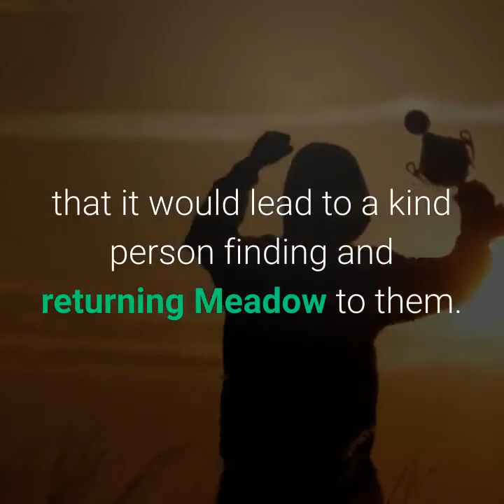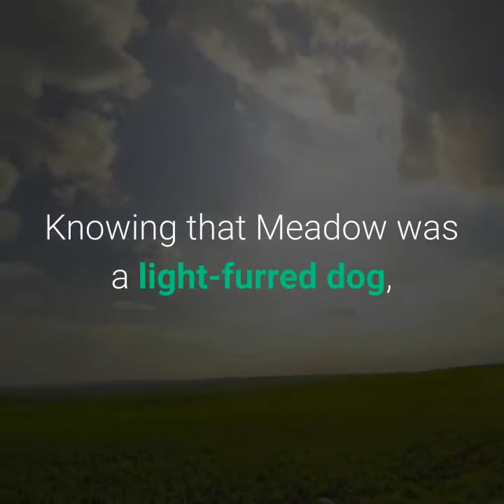man uses drone to save a lost dog in the woods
Sometimes, some things are beyond our control no matter how careful we are. One of these things is trying to find a lost pet. Having a pet lost out in a world full of strangers can drive you crazy. Imagine how it feels for someone who has lost their beloved dog whom they treat as part of the family. It’s got to be a helpless and terrible feeling when your dog is missing.

This is what Gary and Debbie Morgan experienced when their golden retriever, Meadow, went missing. They were terrified and desperate. The pet parents went all over their neighborhood searching for the pooch and putting up missing dog flyers. They even offered a reward in high hopes that it would lead to a kind person finding and returning Meadow to them.

Fortunately, luck was on their side when they received some assistance from a kind stranger.

Brian James, an experienced drone pilot, figured that he could potentially help the couple in finding their precious Meadow. He did not know the Morgans personally, but that didn’t stop him from lending a helping hand. So Brian took his drone and decided to make it fly over the woods that is close to the Morgans’ home.

With Brian’s drone, the camera recorded a tiny white dot that was constantly moving. Knowing that Meadow was a light-furred dog, it gave Brian the indication that it was probably the missing pooch. As he flew his drone closer to the white dot, he happily confirmed that it was, indeed, Meadow.

He drove to the woods right away to pick up Meadow. At that time, Meadow was already missing for 10 days. When she finally saw someone trying to rescue her, she was so happy and relieved. Brian took her home to be reunited with her parents.

The Morgans were grateful for seeing Meadow again and of course, thanked Brian for helping them out in a time when they needed it the most. Indeed, as Brian shares, everyone is capable of helping and that we will never know what will come out of it.